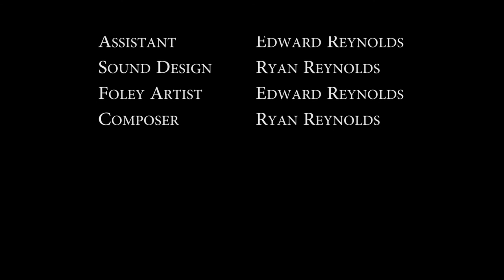Night of Terror (short film)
Trying our hand at the horror genre, this short film follows a young teen boy through a frightening night.

Produced: November 2014
Dark Bolt Films